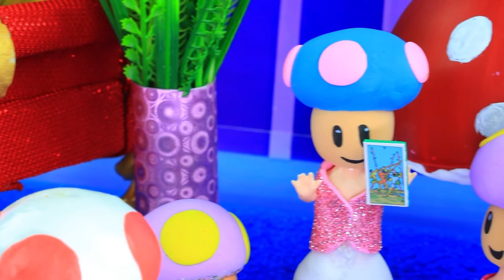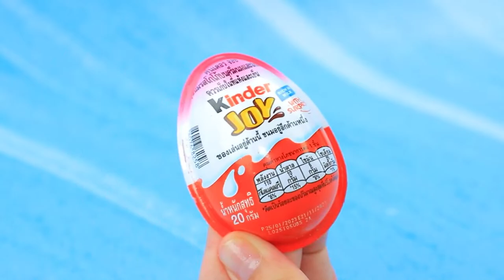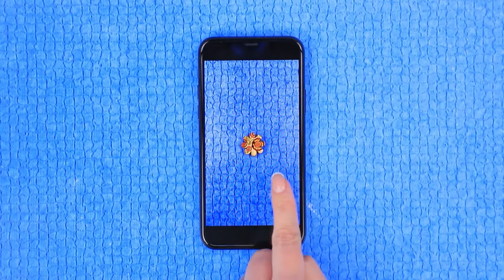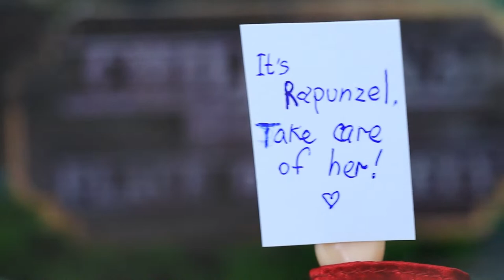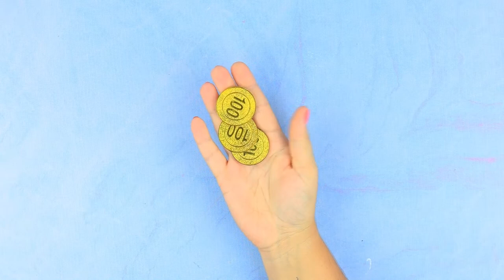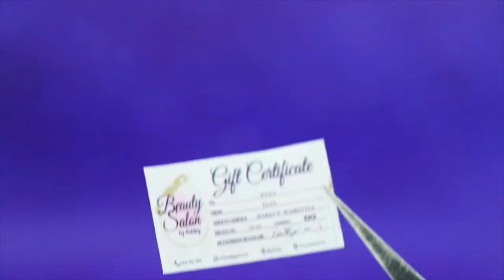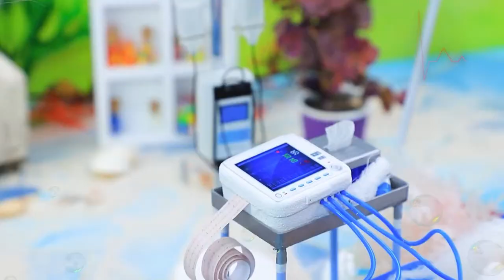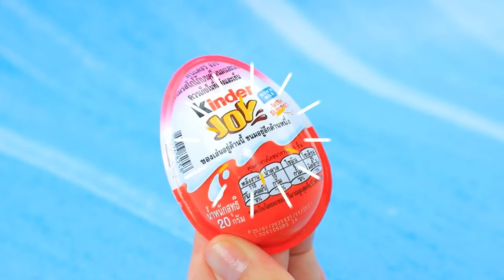Princess Peach!/ LOL Surprise DIYs